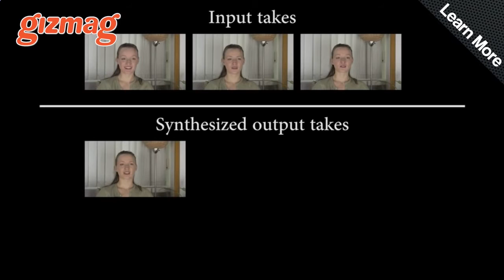1 FNT Disney's autotune for actors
1 FNT Disney's autotune for actors

Disney software lets directors change actors' expressions in post-production